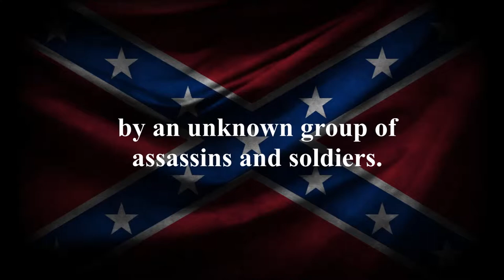The Lightning Bolts of Zeus - book trailer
Book trailer for D. Alan Lewis' latest book, The Lightning Bolts of Zeus

Jasmine and Thyme Hawke are sisters and U.S. Secret Service agents. While investigating what appears to be a simple train robbery along the troubled U.S./Mexican border, they uncover clues that suggest a larger conspiracy is afoot. An unknown force has discovered the resting place of a long-lost Confederate airship named Zeus. The Hawke Girls know that the aerial monstrosity carried the most powerful weapon ever built, a technology that has never been duplicated and if it falls in to the wrong hands could change the world.
Plagued with guilt over their mother's death, Jasmine struggles to keep herself focused on the mission, while her inexperienced younger sister is forced to come to terms with the difficulties of her first mission and her first taste of love.

Braving running gun battles, mechanized battlesuits, and aerial warships, the Hawke Girls travel from the American southwest to Cuba, and finally, to the jungles of southern Mexico, but will they find Zeus first or be forced to battle an enemy that wields the power of the gods?